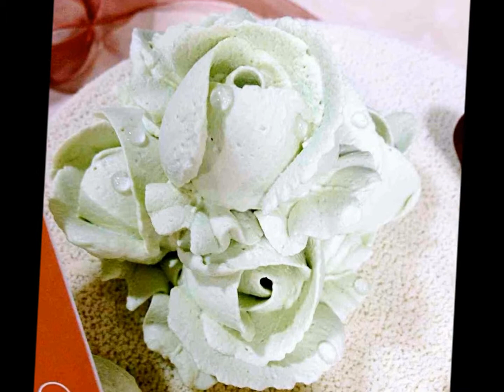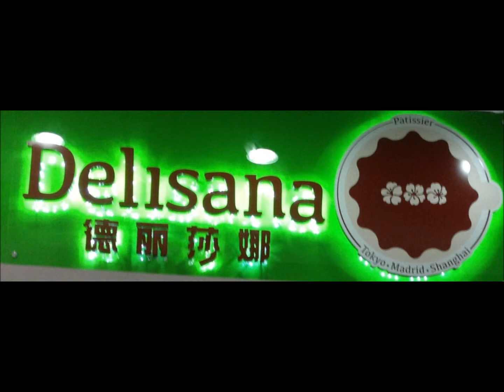Delisana Bakery in Shanghai : Product Catalog ( 2014 Spring )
Delisana Bakery in Shanghai